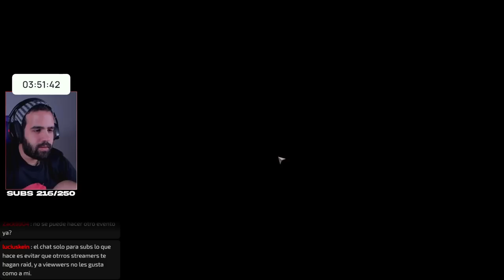MI PROPIA TABERNA MEDIEVAL • Tavern Master